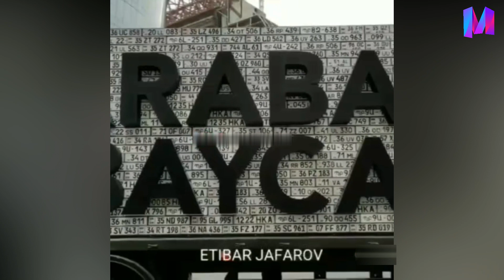ERMƏNİLƏRİN AZƏRBAYCAN AVTOMOBİL NÖMRƏLƏRİNDƏN HAZIRLADIĞI DİVAR...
Ermənilərin Kəlbəcərdə Azərbaycan avtomobil nömrələrindən hazırladığı divar yeni formada Azadlıq meydanındadır